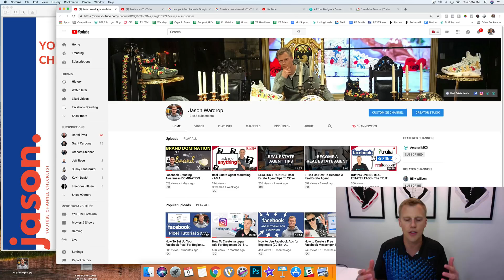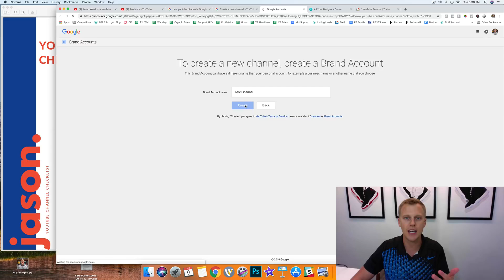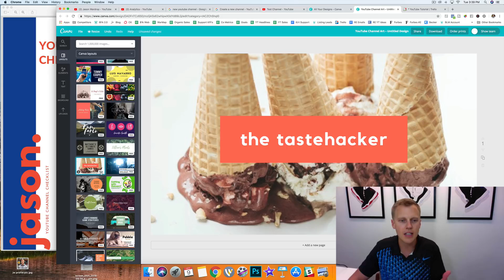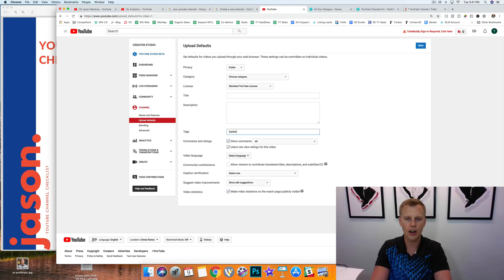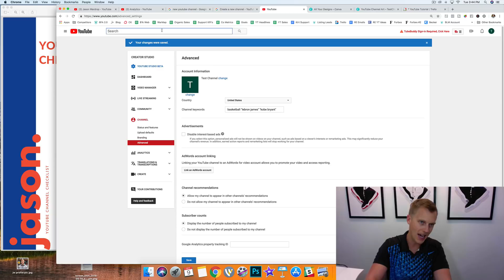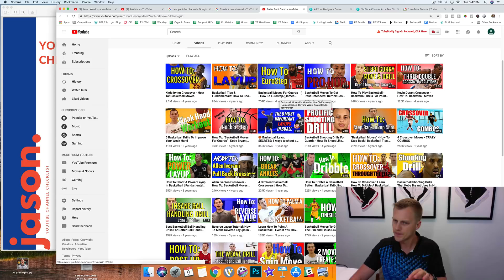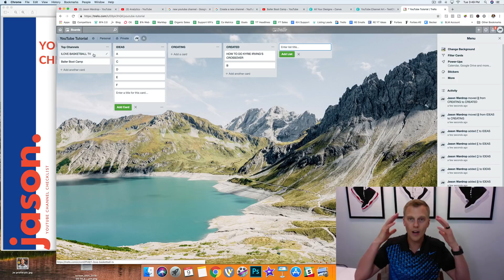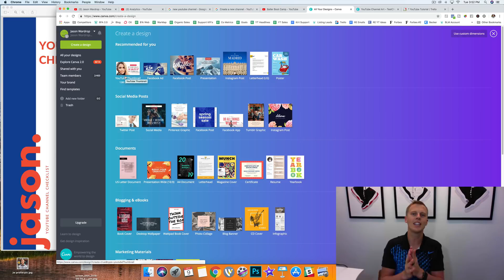Make Money Easy YouTube Channel Tutorial | how to earn money online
How To Make A YouTube Channel For Beginners And Make Money - Easy YouTube Channel Tutorial